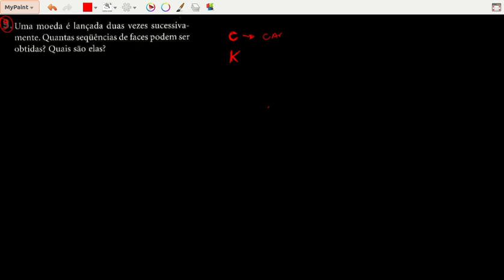Análise combinatória questão resolvida 9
Eai galera?
Beleza?
Questões de análise combinatória resolvidas. Espero que gostem.